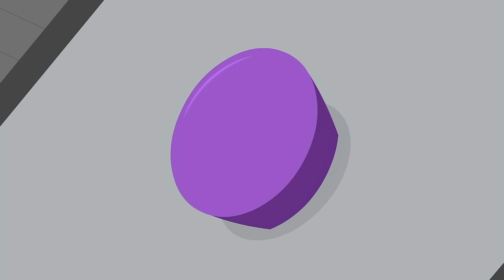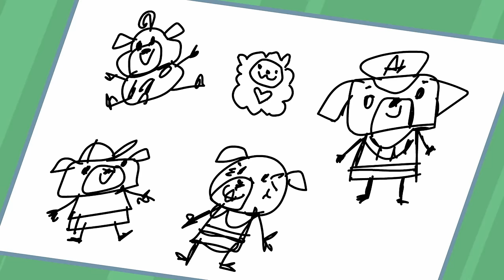Nico Is In Hospital! | Chip & Potato | WildBrain Toons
Episode Description:
Chip’s friend Nico is in the hospital with a broken arm and a bump on his head after falling out of a tree. So Chip visits him in the hospital! She brings him a bamboo tree from the Happy Hoppers and a get-well balloon from the Pugs, and they get to play in the hospital playroom! Chip really wants Nico to be better so he can come to her fifth birthday party tomorrow—but the doctors want Nico to stay one more night, just in case. Chip realizes that Nico might need some extra support while he gets better—so for the first time, Potato offers to stay overnight with Nico.

Chapters:
00:00:00 - Hospital Trip Chip
00:10:14 - Doctor Chip
00:20:28 - Chip_ Meet Mrs Whale
00:30:43 - Sporty Chip
00:40:57 - Chip n Grandma Day
00:51:11 - Wedding Rehearsal Chip
01:01:25 - Chip Goes Rollerskating
01:11:40 - Chip's Big Bike Ride
01:21:54 - Chip_ the Picnic Entertainer
01:31:43 - Car Wash Chip
01:41:57 - Fairground Chip
01:52:11 - Chip's First Piano Exam
02:02:26 - Chip's Homework Project
02:12:40 - Back to School Chip
02:22:54 - After School Chip
02:33:09 - Chip Gets Lost
02:43:23 - Chip's Haircut
02:53:12 - Police Pug Chip
03:03:27 - Chip is Sorry
03:13:41 - Chip's First Sleepover
03:23:55 - Chip and Glenda
03:33:44 - Double Playdate Chip!
03:43:59 - Chip's Class Show
03:54:13 - Chip Starts Kindergarten
04:04:28 - Chip's Cake Bake
04:14:42 - Chip's School Trip
04:24:56 - Bridespup Chip
04:35:11 - Show and Tell Chip
04:45:25 - Itchy Chip
04:55:39 - Chip and Deely Bear
05:05:54 - Chip's Baby Sister
05:16:08 - Chip without Potato
05:26:22 - Chip's Sleepaway T-shirt
05:36:12 - Snow School Chip
05:46:26 - Chip's Swimming Lesson
05:56:40 - Pumpkin Picking Chip
06:06:54 - Chip's Piano Lesson
06:17:09 - Chip and Nico's Fun Day
06:27:23 - Chip's Birthday
06:37:37 - Big Sister Chip